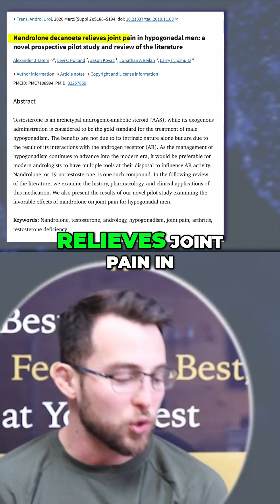Benefits of Nandrolone Decanoate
Here is a short describing one of the several benefits of nandrolone decanoate. There is good clinical evidence to suggest that nandrolone decanoate can help alleviate joint pain. However, this medication has risks and it's important to always work with a qualified medical professional when taking ANY medication.
🔗 Optimize your health, hormones, and performance with Steel Health and Hormones Centre!

✅ About Alex Wallace.

Welcome to Alex Wallace!  This channel is your go-to space for science-backed strategies on hormone replacement therapy (HRT), medical weight loss, and overall health for men and women 30 and up. I focus on helping you regain energy, balance hormones, build strength, and feel like your best self without hype, fluff, or BS.

Learn how to approach testosterone, thyroid support, estradiol balancing, DHEA, and more clearly and confidently. As co-founder of Steel Health and Hormones Centre and a gym owner, I bring years of real-world experience transforming lives through innovative, sustainable health practices. If you're serious about aging strong and living well, join now.

🔎 Related Phrases:
Joint pain relief, nandrolone decanoate, deca durabolin